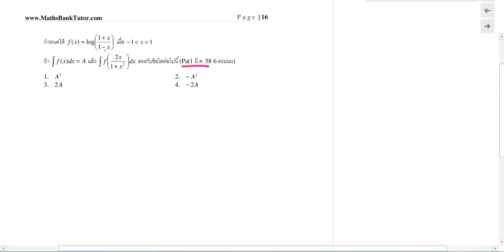อินทิเกรท ข้อ 38 Pat1 Mar58 ข้อ 16